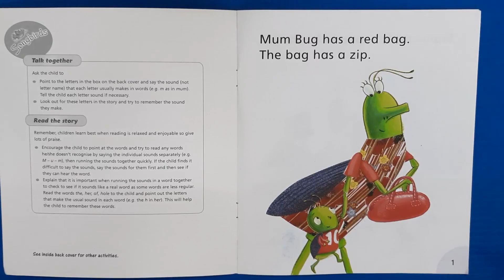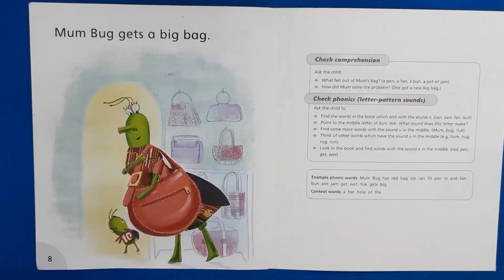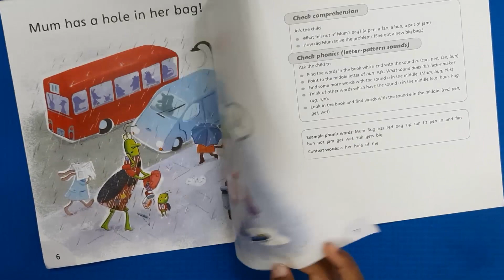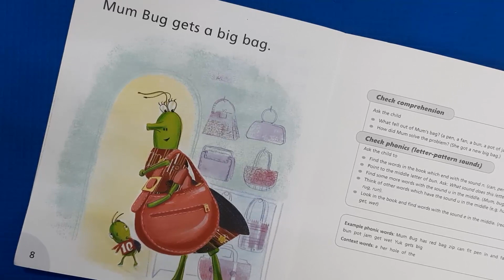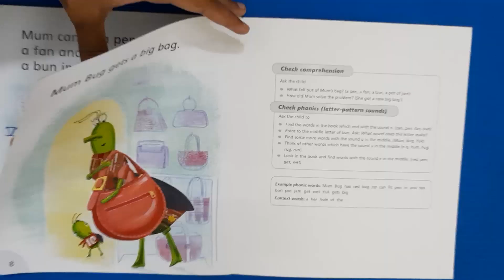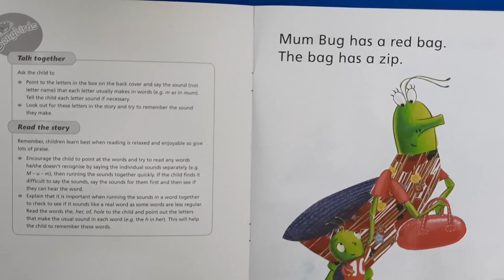1.Read a book with me|Storytime for kids|Phonics Books To Read Online|Katral Elithu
In this video we are going to read a book "Mum Bug's Bag" .Encourage your children to read along with us.This improves reading skills in children.

If you find this video useful please share it with your friends and do not forget to subscribe and also click the bell button so that you do not miss my upcoming videos.